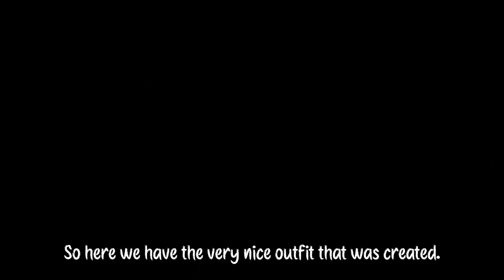StarStableOnline | Outfitroulette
It is filmed with filmed with NVIDIA ShadowPlay™ and edited in Sony Vegas Pro 13.
For more information about the programs,  google their name :)